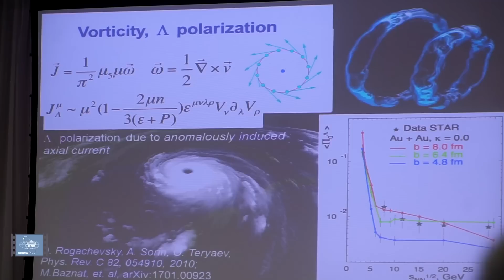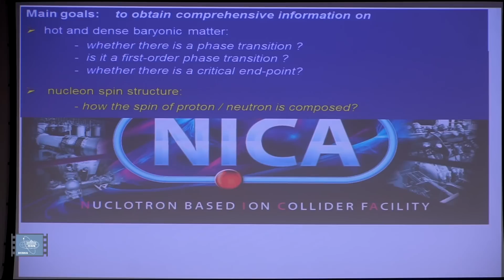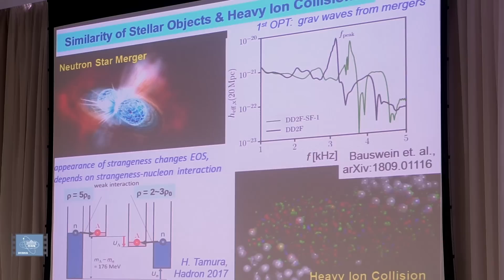«Ядро-2019» - 300 участников на международной конференции в Дубне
Международная конференция «Ядро-2019», организованная Лабораторией ядерных реакций и Лабораторией ядерных проблем ОИЯИ  в сотрудничестве с МГУ и Санкт-Петербургским государственным университетом вызвала небывалый интерес не только у российских, но и у зарубежных ученых и специалистов.